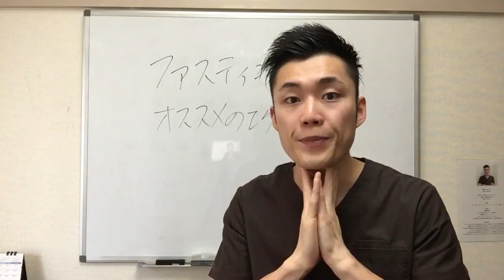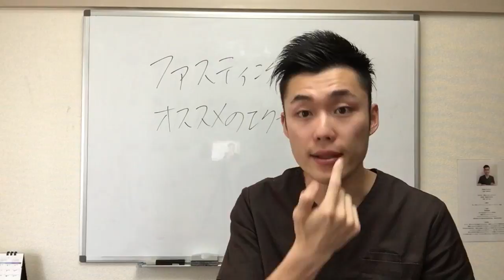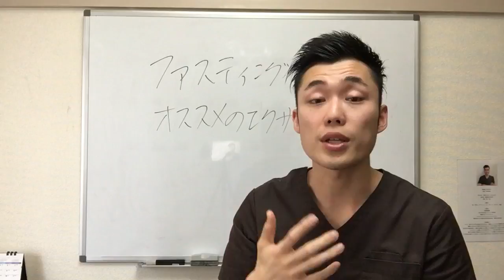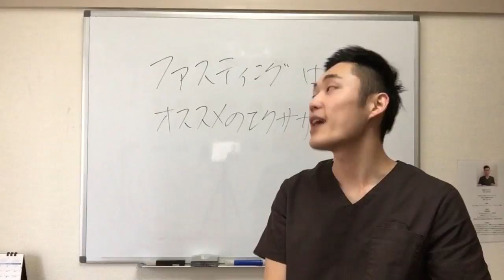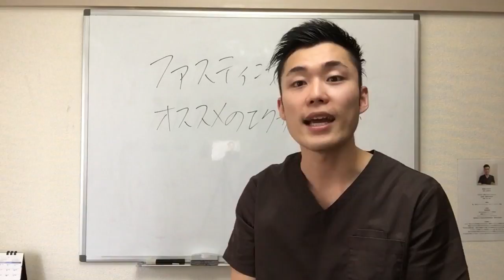【ファスティング やり方】ファスティング中にオススメのエクササイズ